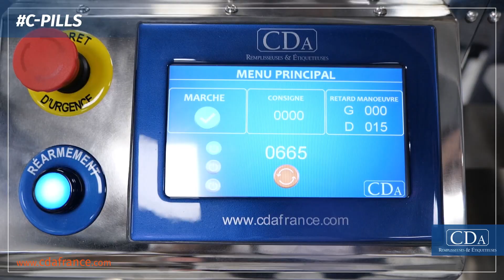CDA - C-Pills - Machine de comptage pour gélules et comprimés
La C-Pills représente une solution semi-automatique de comptage dédiée aux gélules et comprimés pelliculés. Cette machine est spécialement adaptée aux exigences de l'industrie pharmaceutique, agroalimentaire et du secteur animalier. Ce qui la distingue, c'est son design durable, mettant en œuvre des matériaux de première qualité comme l'acier inoxydable poli miroir, le verre et le plastique alimentaire (POM c).